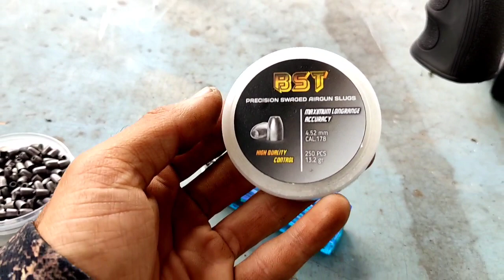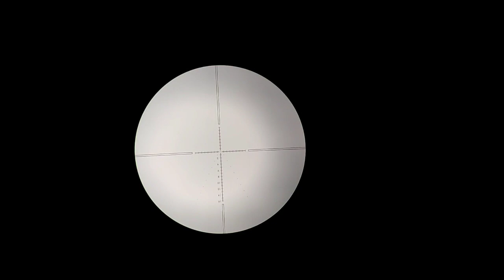SEPERTI INI JADINYA‼️JIKA BUKAN LARAS SLUG DIPAKSA MAIN SLUG / SUPER-BOO X POLIMAX A6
EXPERIMEN DILUAR NALAR!!
BUKAN LARAS SLUG DIPAKSA MAIN SLUG, POLIMAX A6 TERNYATA BISA DIPAKE BUAT SLUG ASAL UNIT KITA TENAGANYA MEMPUNI YAA SOBAT BEDILERSS

SUPER-BOO UNIT PREATOR TACTICAL BOGEL TERBARU DARI AIRWOLF SPORT